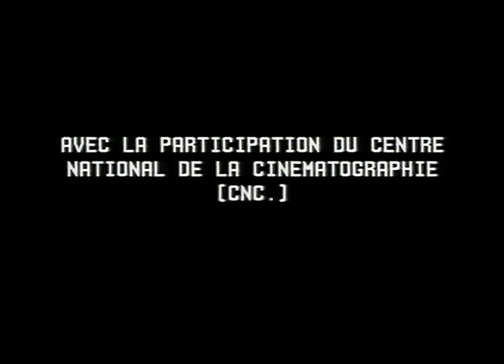Káta a krokodýl (1965) Czech film (No Subs) Best Resolution on YouTube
Starring Ywetta Hollauerová, Minka Malá, Eva Dyková
Directed by Vera Plívová-Simková